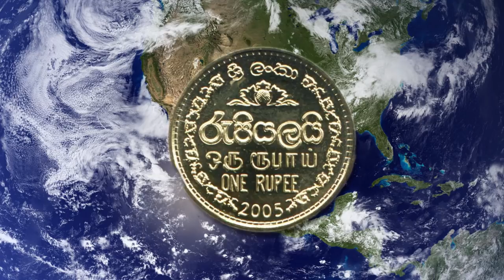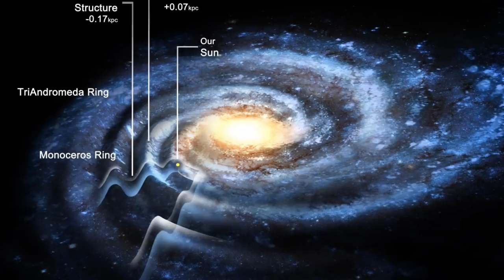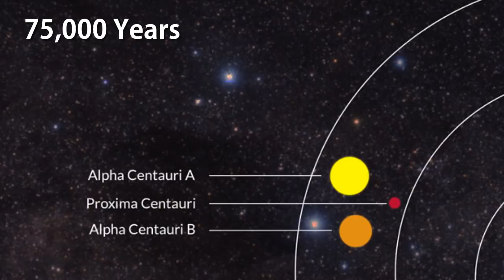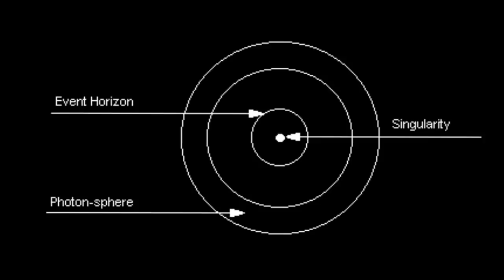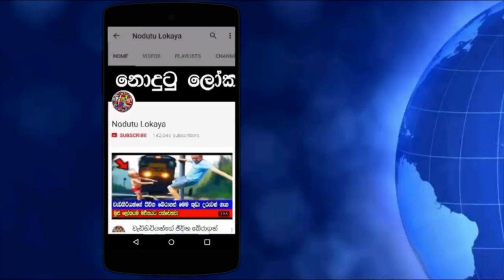අපිට කවදාහරි කළුකුහරයක් වෙත යන්න පුළුවන් වේවිද ?